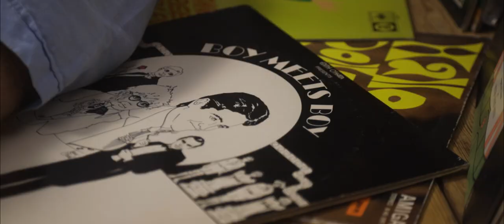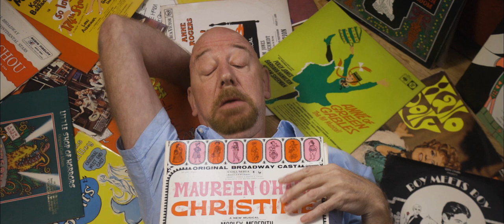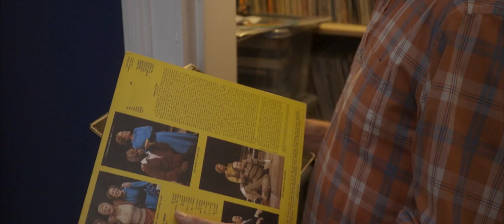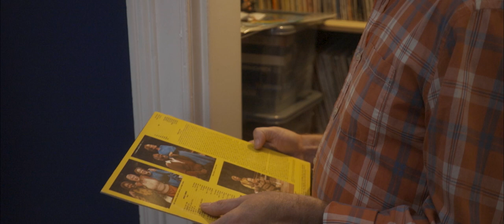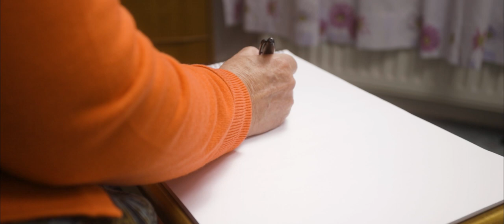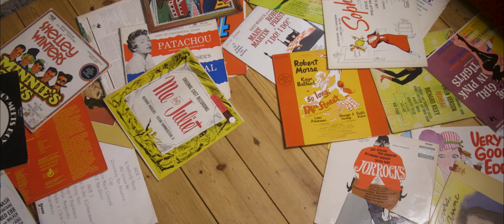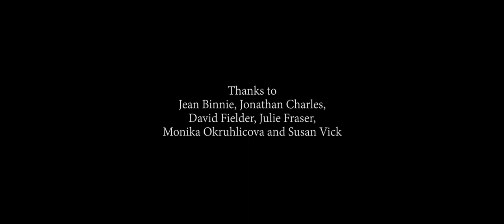Days Without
A new Scottish film about the early days of the pandemic, where an elderly mother, her gay son and his first love confront their hopes and fears.

Cast & Crew

Myrna
Ann Scott Jones

Russ
Graham Crammond

Cal
Scott Miller

Agnieszka
Linda Service

Writer & Director
John Binnie

Kevin Walls

Production Designer & Stills Photographer
Robin Mitchell

Composer
Tommie Travers

"Cal's Song"
Music & Lyrics by Tommie Travers
Lyrics by Eilidh Weir

Movement Advisor
Jane Simpson

Dramaturg
Mari Binnie

Catering
Corrado Cigna

Thanks to Jean Binnie, Jonathan Charles, David Fielder, Julie Fraser, Monika Okruhlicova and Susan Vick.

Supported by The National Lottery through Creative Scotland.